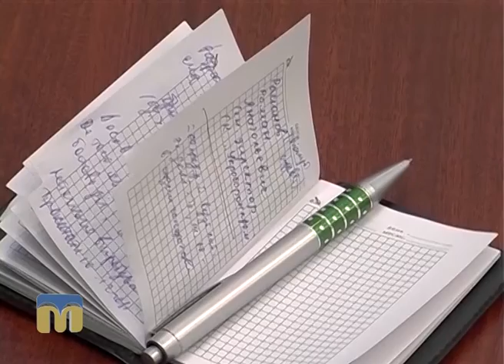Ракурс. ДП "Суднобудівний завод ім.61-го комунара" 24.08.2016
Автор програми "Ракурс" - Федір Бондар.